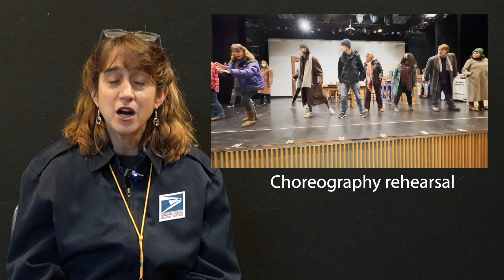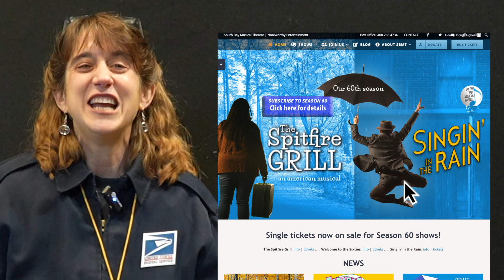Behind the Curtain: Mary Melnick as Effy in The Spitfire Grill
Mary Melnick, who was last seen on stage playing Mame in 2018, talks about The Spitfire Grill and her busybody character, Effy Katshaw. She compares the show's music and choreography to more "typical" Broadway musicals, takes a stab at naming her favorite song, and recalls one especially endearing memory from rehearsals. The show runs Jan. 28 through Feb.